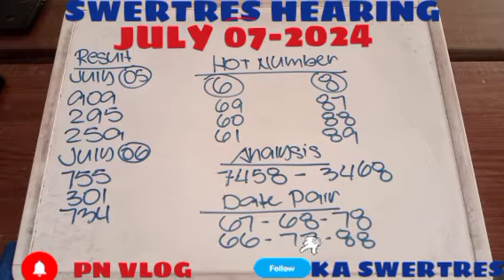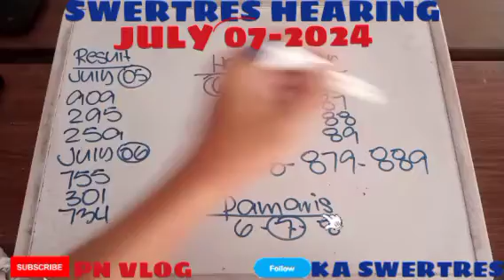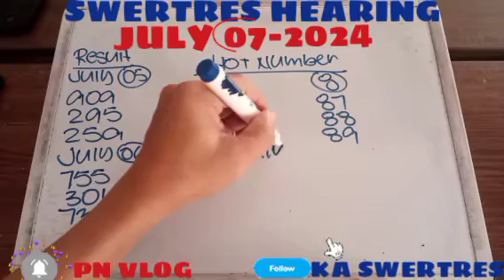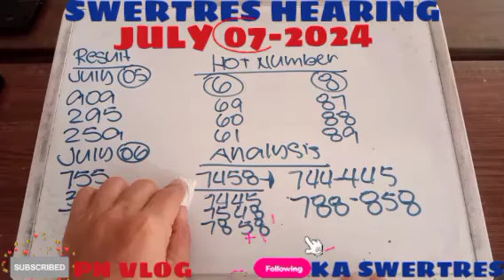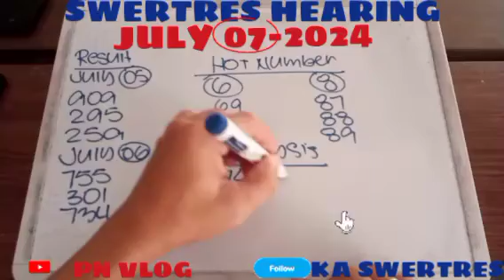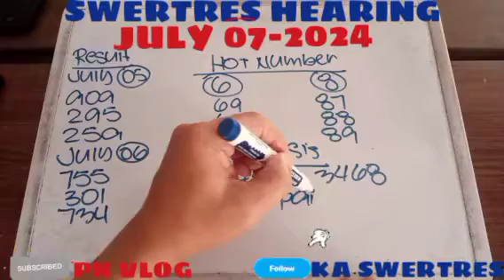SWERTRES HEARING TIPS AND GUIDE TODAY JULY 07-2024